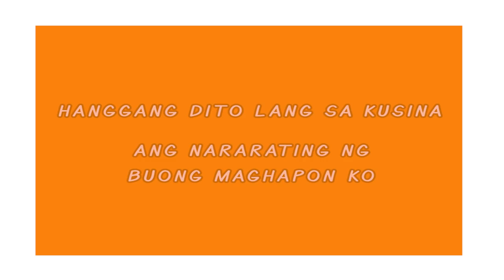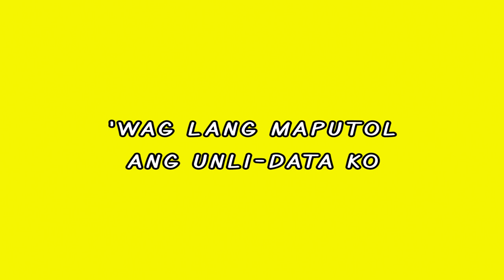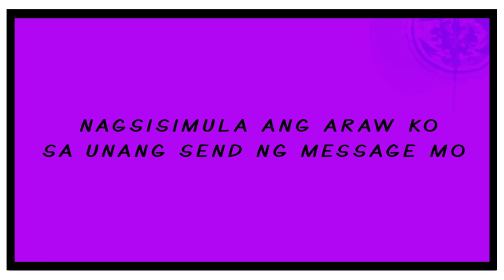Sponge Cola -- Lumipas Ang Tag-araw [OFFICIAL LYRIC VIDEO]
Sponge Cola's LUMIPAS ANG TAG-ARAW OFFICIAL LYRIC VIDEO!

LUMIPAS ANG TAG-ARAW

Kakaibang pambihira
Tumigil na ba
Ang pag-ikot ng mundo
Hanggang dito lang sa kusina
Ang nararating ng
Buong maghapon ko

Update sa buhay
Throwback na lang
Enjoy ka na muna
Sa comments na lang

Lumipas ang tag-araw (ohh)
Nasa bahay lang ako
Kausap ka magdamag (ohh)
Tanggal problema ko
Sabik na magkita tayong muli
Miss na ikaw ay makatabi
Makatabi

Hindi man nahabol ang araw
Basa na ang ulap
At may kulog-kulog
Ilang plano man ang nasira
Wag lang maputol
Ang unlidata ko

Kahit wala man
Tayo sa beach
Sa likes mo naman
Palagi kang reached

Tanggal problema ko
Makatabi

Nagsisimula ang araw ko
Sa unang send ng message mo
Gumaganda ang gising ko
Kahit wala pang lunch
Ay solb na ako

Tanggal problema ko
Makatabi